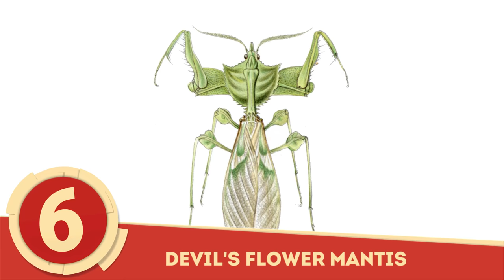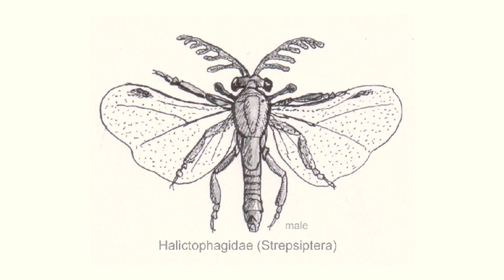Top 10 INSECTS You WONT BELIEVE EXIST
Welcome to Top10Archive! We're adamant about scouring the deepest parts of space looking for signs of alien life when, really, all we have to do is look at our own ecosystem. Scattered throughout the world are these incredible creepy crawly wonders that look so far out there that they could pass for aliens. Whether oversized or visually complex, these are 10 insects you won't believe exist here on our familiar home planet.

10. Titan Beetle
9. Puss Moth Caterpillar
8. Hercules Beetle
7. Assassin Bugs
6. Devil's Flower Mantis
5. Brahmin Moth Caterpillar
4. Scorpionfly
3. Giant Weta
2. Twisted-Wing Parasite
1. Brazilian Treehopper